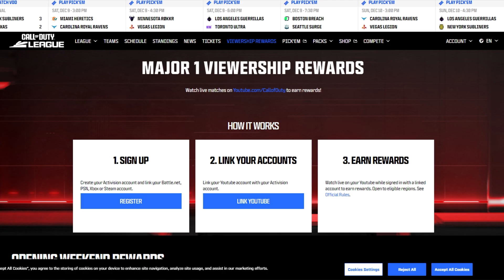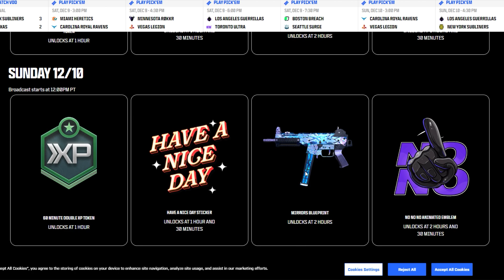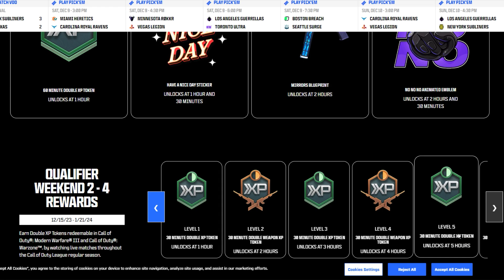RECOMPENSAS GRATIS en WARZONE desbloquea ahora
●  Todas las recompensas gratis en WARZONE por ver los partidos de CDL COD LEAGUE
Conviértete en miembro de este canal para disfrutar de ventajas: